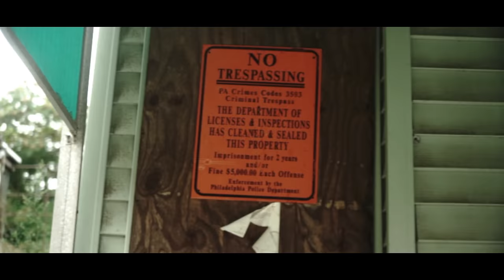Dark Lo Feat. Ar-Ab - Murda Scene (Official Video)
Music Video Performed by "Dark Lo" and "Ar-Ab". Video filmed on location in Philadelphia, PA. Video Directed by Ontimefilms X Tha Embassy Elite. Drone footage by Tha Embassy Elite. 2016. ®